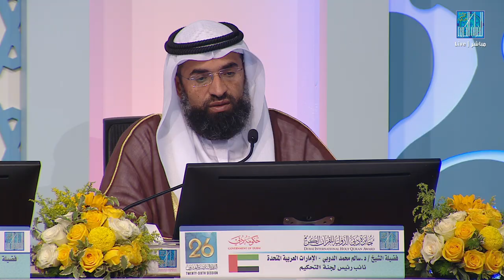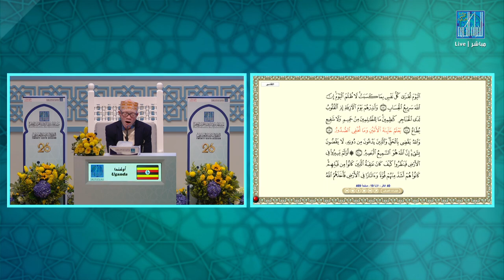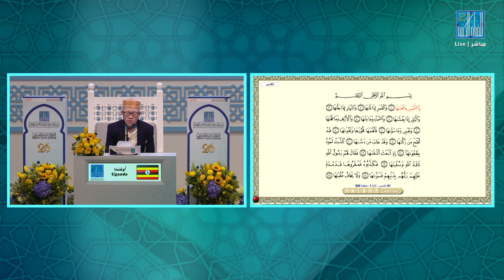HAAFITH ABDULKARIIM KABIITO - UGANDA | اوغندا حافث عبدالكريم كابيتو